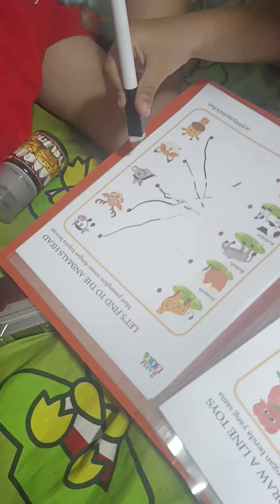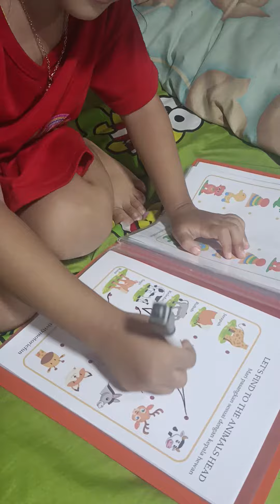Menghubungkan Kepala Hewan